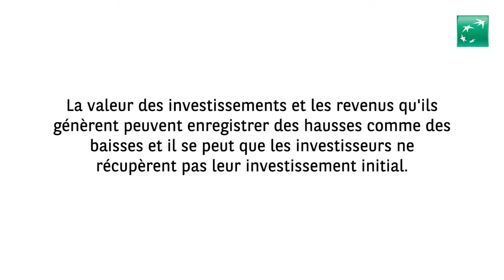Allocation d'actifs - Avril 2022 (FR)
Chaque mois, notre expert Daniel Moris, Chef market strategist, passe en revue les derniers évenements majeurs marquant les marchés mondiaux et discute des implications sur l'allocation d'actifs.